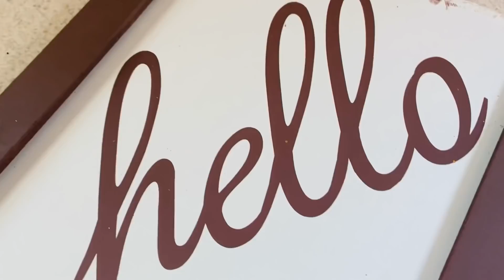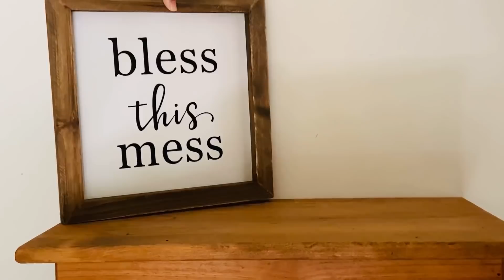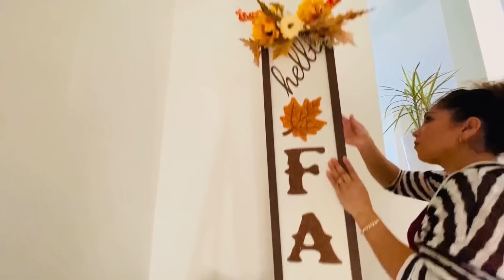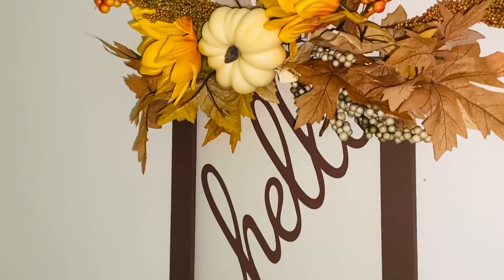Ideas para decorar la entrada de la casa y porche/ Front porch decor ideas/ Walmartdecor Otoño 2021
Saludos familia 🤗 bienvenidos a un nuevo video! Hoy les comparto la decoración de la entrada y porch de la casa para esta temporada de otoño! Una decoración fresca, natural sencilla y económica . Con mucho cariño les comparto el video ❤️ Bendiciones y linda semana!!